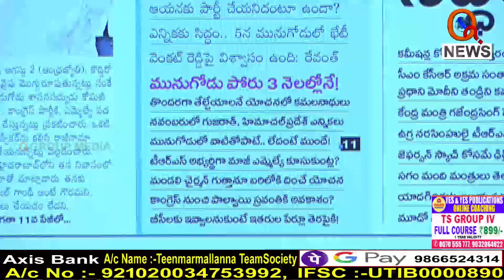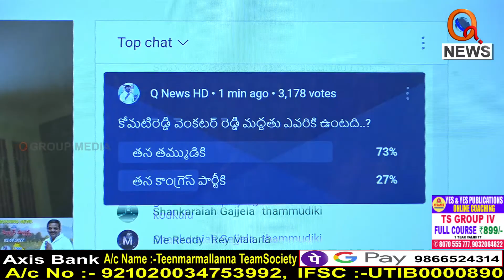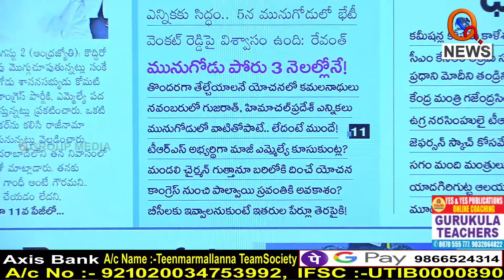కోమటి రెడ్డి వెంకట్ రెడ్డి మద్ధతు ఎవరికి....I Shanarthi Telangana e-paper